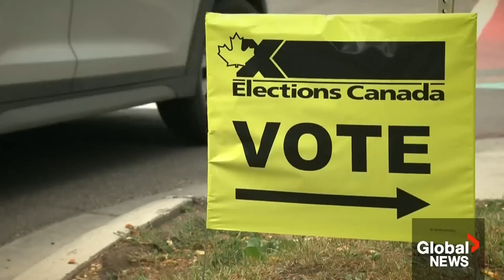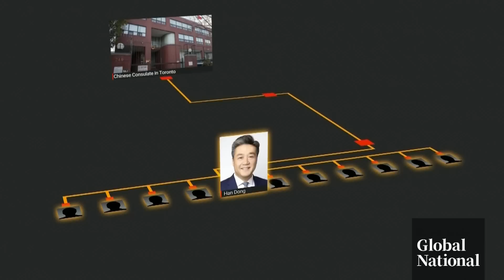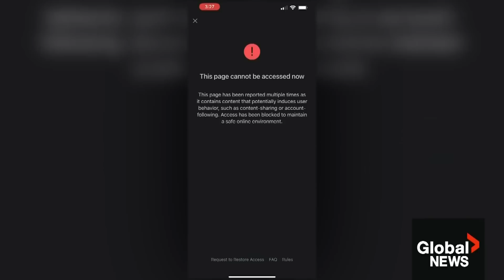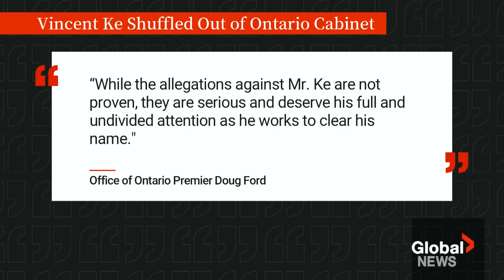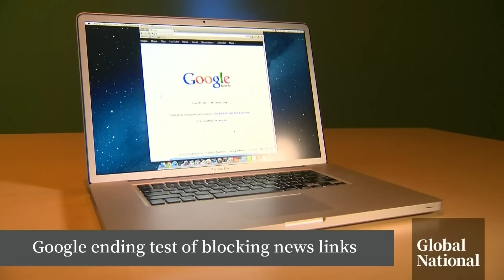Global National: March 10, 2023 | Canadian government to begin foreign agent registry consultations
As allegations of Chinese interference in Canada's democratic process mount, the federal government says it's beginning consultations on how to set up a foreign agent registry. Mackenzie Gray explains how it's supposed to work, and what one former CSIS intelligence officer believes would be more beneficial.

Intelligence sources have identified several alleged members of a covert network that sources say facilitated the transfer of funds from the Chinese consulate, in relation to allegations of foreign interference in Canada's 2019 federal election. Sources say the recipients included Ontario Progressive Conservative MPP Vincent Ke. Jeff Semple has the exclusive details on how he's denying the accusations, and how Ontario Premier Doug Ford's office is responding.

British Prime Minister Rishi Sunak has struck a deal with France to fund a new plan aimed at reducing the number of undocumented migrants arriving to the U.K. on small boats. Redmond Shannon explains why the strategy is causing controversy.

Also, how Google Canada announced it's ending its experiment of blocking some news sites, as MPs berated one of the tech giant's top executives.

Plus, the airline merger cleared for takeoff in Canada despite competition concerns.

And fighting racism: Farah Nasser explores how a Canadian educator is hoping to use virtual reality to tackle a very real problem.